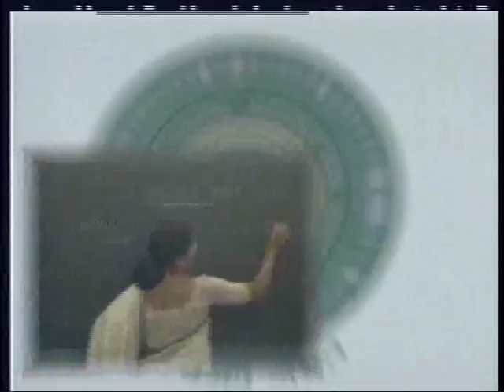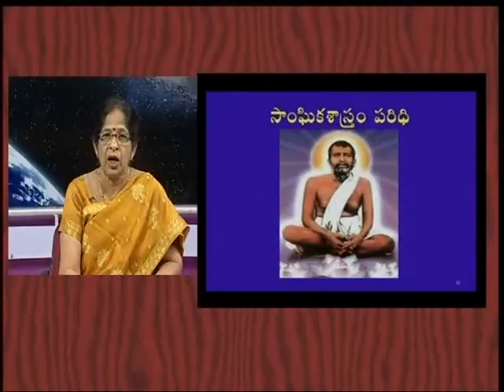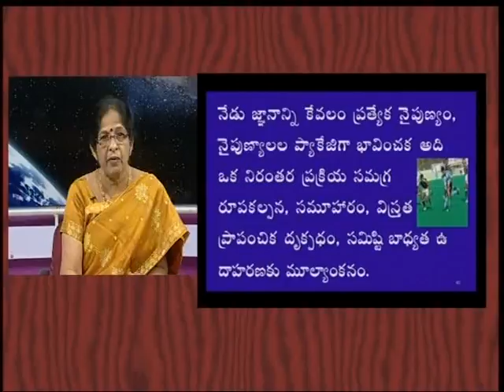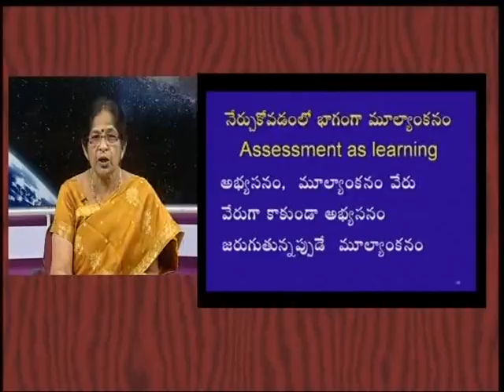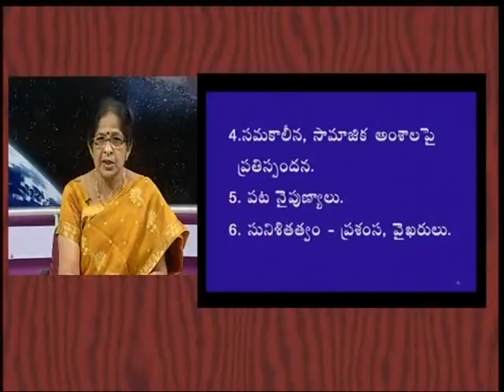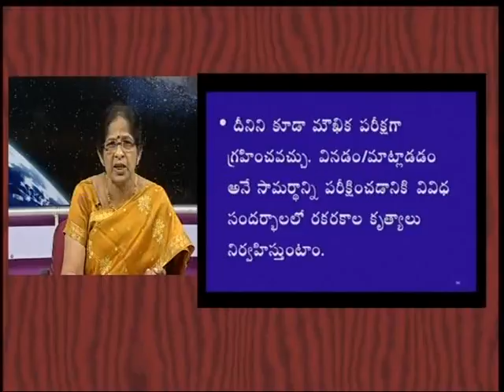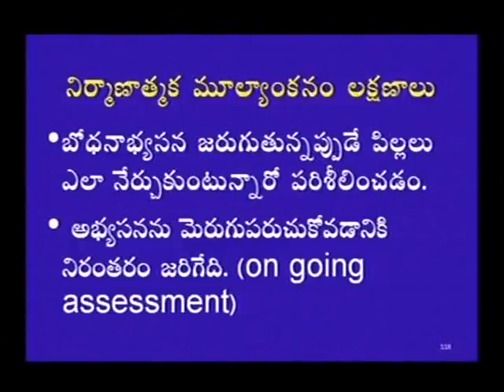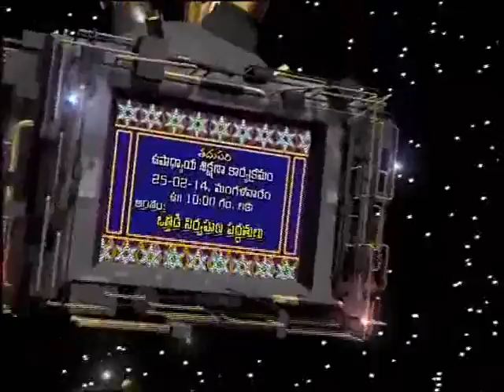Social methodology subscribe more videos